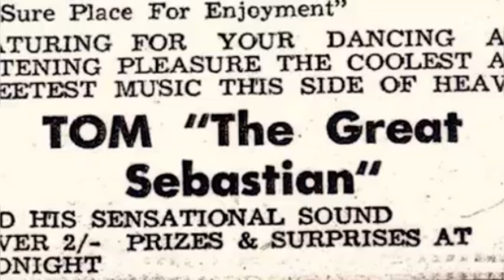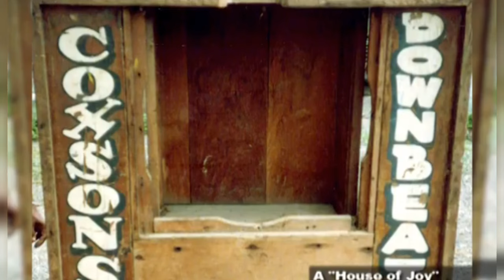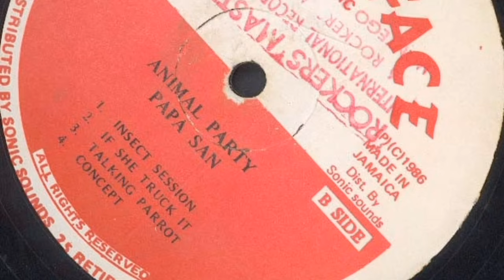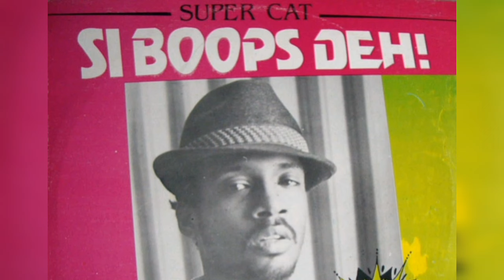The 10 Greatest Dancehall Artistes In History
This video lists the Ten Greatest Dancehall Deejays in the history of the genre.